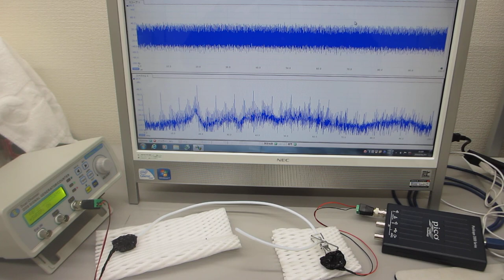線材の音響特性を利用した、超音波のダイナミック制御実験（超音波システム研究所）